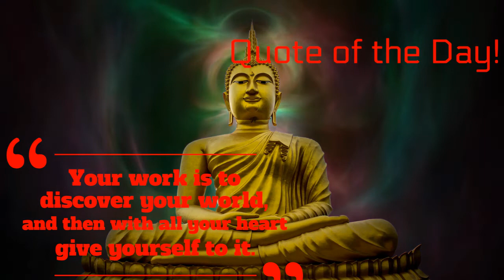Friday, June 10, 2022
HBTV Morning Announcements for Friday, June 10